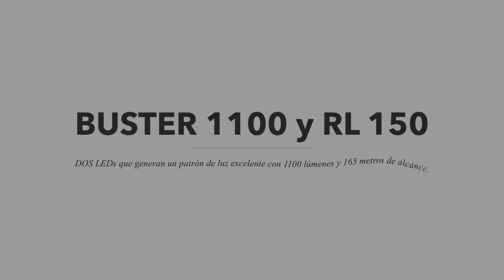SIGMA LUCES POTENTES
Luces de bicicleta potentes y la historia de los lúmenes. Los lúmenes son una medida de la cantidad total de luz que una fuente de luz emite en todas las direcciones. En el caso de las luces de bicicleta, los lúmenes se refieren a la cantidad de luz que emite la luz de la bicicleta.

En general, se recomienda que una luz delantera de bicicleta tenga al menos 200 lúmenes para ser lo suficientemente brillante como para iluminar el camino en condiciones de poca luz. Para las luces traseras, 20-50 lúmenes son suficientes para hacer que un ciclista sea visible para otros vehículos.

La luz delantera Sigma Buster 1100 lúmenes gracias a los potentes 1100 lúmenes y un haz de 165m, esta nueva potencia garantiza que las calles y senderos estén perfectamente iluminados. Con seis modos de luz y una duración de la batería de hasta 50 horas, ningún paseo nocturno puede ser lo suficientemente largo. El BUSTER 1100 está disponible en dos versiones: Una puede montarse en el manillar y otra en el casco (HL). Para esto último se vende adaptador separado.
El potente haz de luz deportivo lo hace perfecto para paseos nocturnos en bicicleta de carretera, bicicleta de gravilla o MTB.

Características:
- La potencia con un impresionante haz de luz de 1100 lúmenes y 165m, óptimo, amplio haz para la bicicleta
- Seguridad adicional durante el modo de conducción de día a día mediante el flash de día
- Duración de la batería de hasta 50 horas en modo de flash de día
- Indicador de modo de luz
- Función de memoria de modo de luz